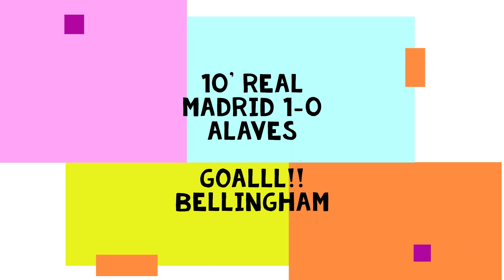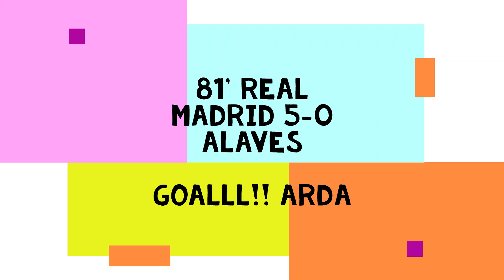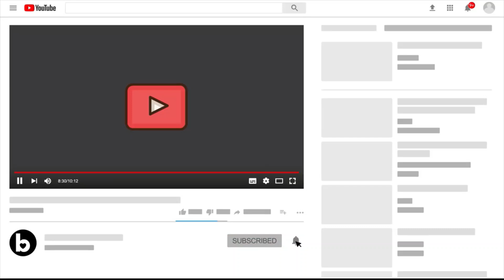FT: Real Madrid 5-0 Alaves⚽️Jude, Fede, Vini, Arda | All Goals Highlights| 1:00,1:20,1:50,2:23,2:45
FT: Real Madrid 5-0 Alaves

Official: Vinicius Jr is named MOTM